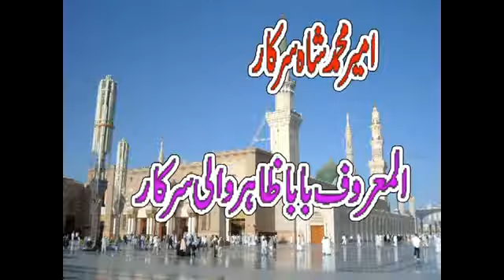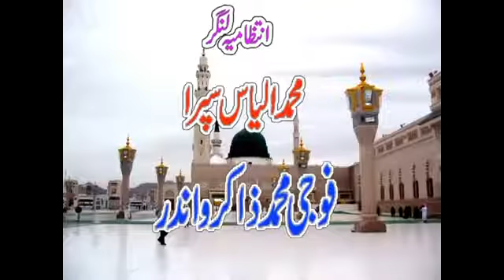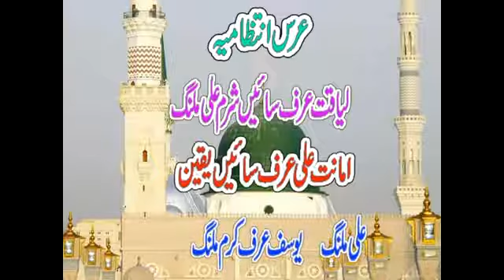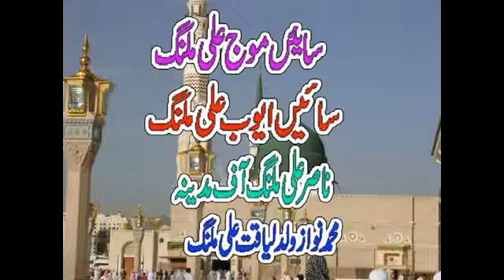Mella sakhi ameer muhammad shah 2015 chaku 534 jaranwala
51wan sallana mella